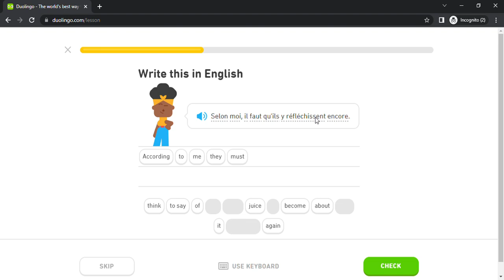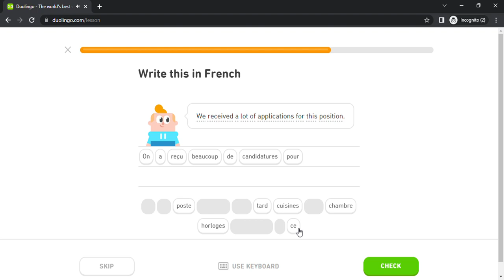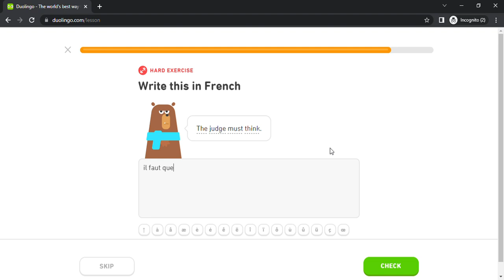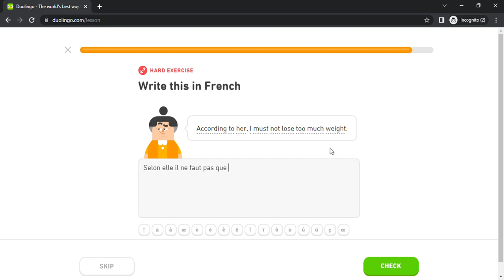Duolingo #2589 French - English (Part 31 - Express Obligation)